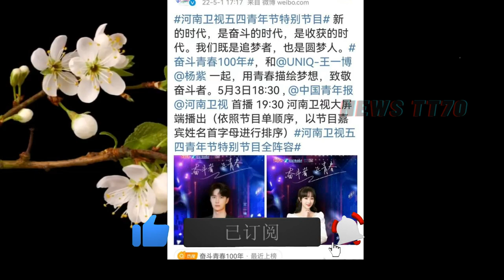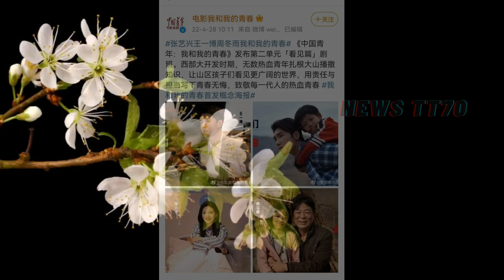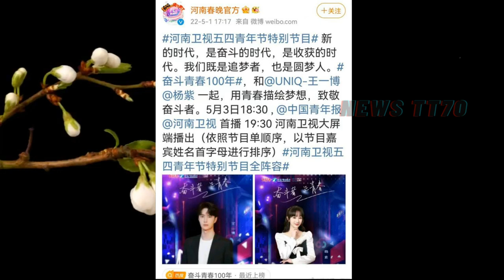ENG SUB - 杨紫 “丑小鸭”变天鹅，王一博 杨紫 首次合作，肖战《余生》登顶都市剧热度榜【NEWS TT7005月2日】